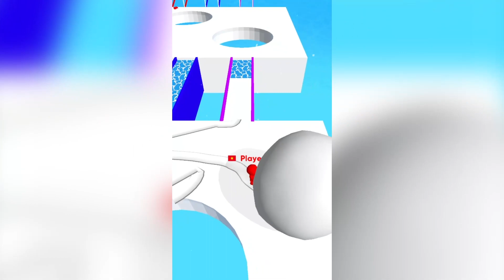SnowRace ❄⛄ Pro player and Noob player ☃️☃️☃️